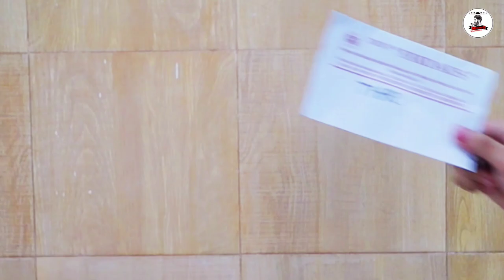RAMADHAN BERKAH - FIRDAUS SQUAD (Official Video Cover)